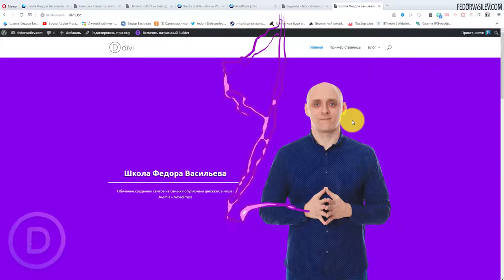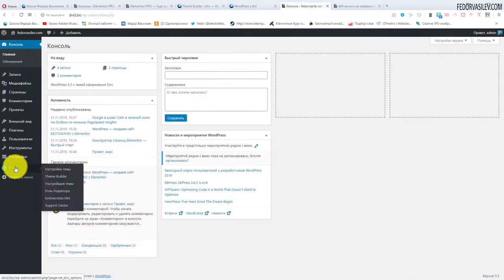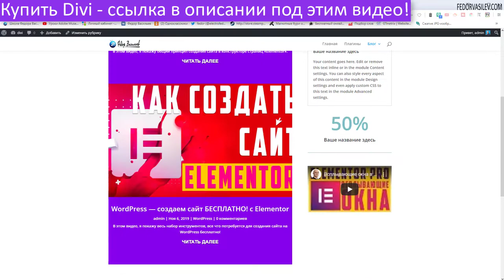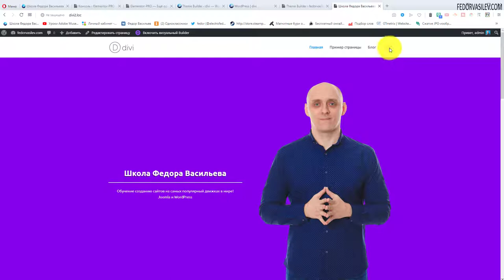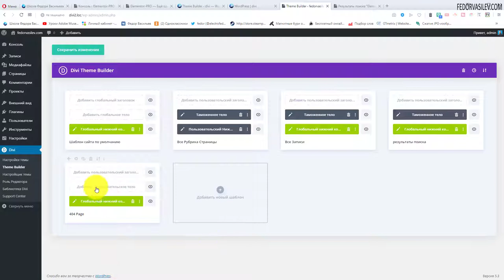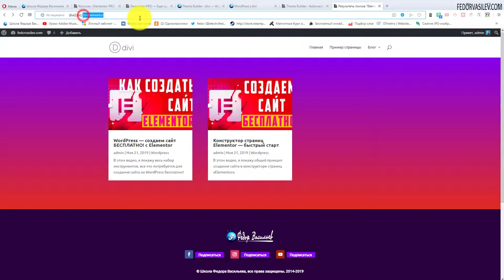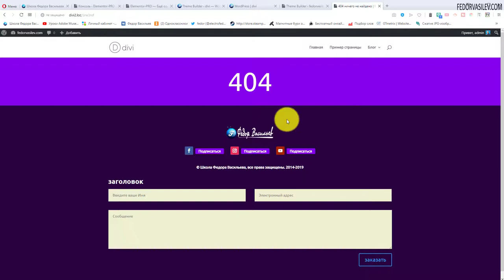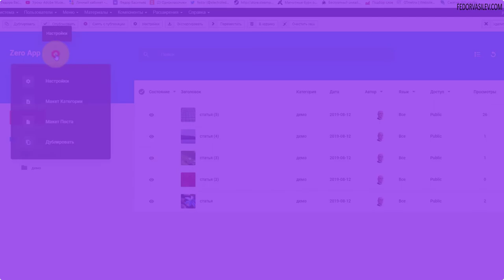Дизайн страниц результата поиска и 404 в Divi Page Builder #15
В красивом отображении нуждаются страницы результатов поиска, когда человек что то ищет именно на вашем сайте. А также известная страница ошибки 404 - страница не найдена. Все это можно дизайнерски оформить в Divi Page Builder.